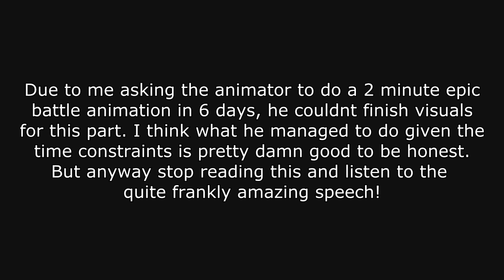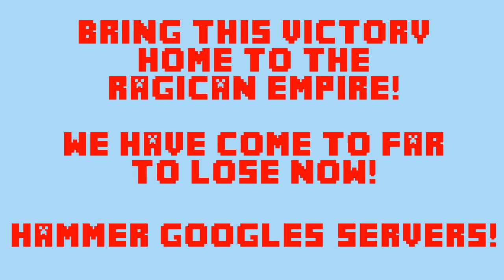The Final Battle! (Vote for me in the Final Animation)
Voting is over now guys, whatever happens you guys are all winner in my eyes.